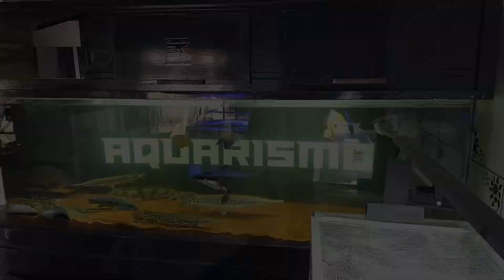AQUÁRIO 🟢 Tirei todo o substrato terracota do aquário jumbo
Tudo para seu Aquário, compre com segurança pelos links abaixo!
Bombas e Filtros para Aquários:
Filtragem para aquário:
Termostatos e aquecedores para aquário:
Termostato Com Aquecedor Ocean Tech Warmer X-5 500w 127v (até 500 litros)
Luminárias para aquários:
Substratos para aquários:
Fertilizantes para aquários:
Kit Co2 C/ Cilindro De Alumínio 1kg E 1 Saída P/ Aquário

👍 Não esqueça de deixar aquele LIKE top!
👆 Clique em INSCREVER-SE!

JLS - Aquarismo para Iniciantes